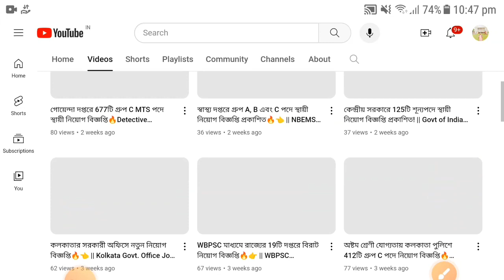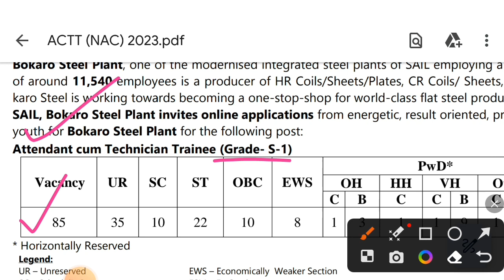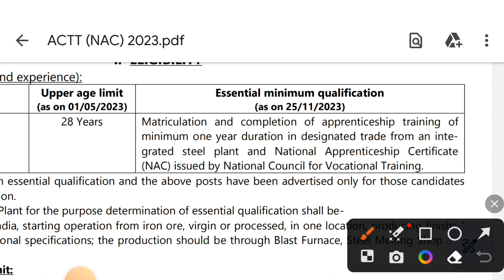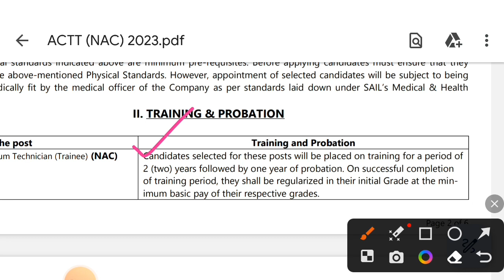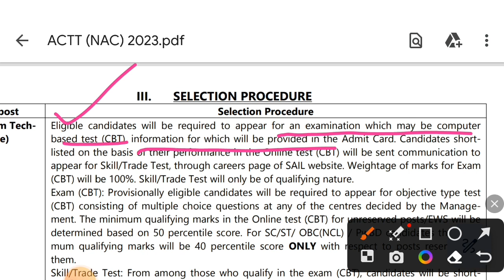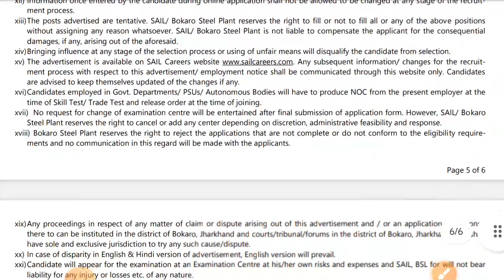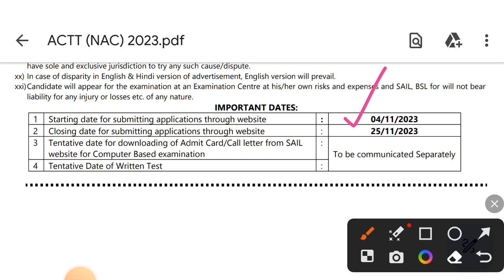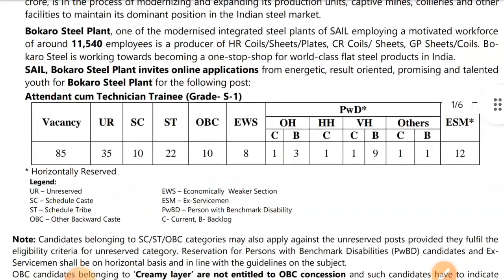সরকারী ইস্পাত কারখানায় গ্রুপ C পদে স্থায়ী নিয়োগ বিজ্ঞপ্তি | Steel Plant Recruitment 2023#sail#job